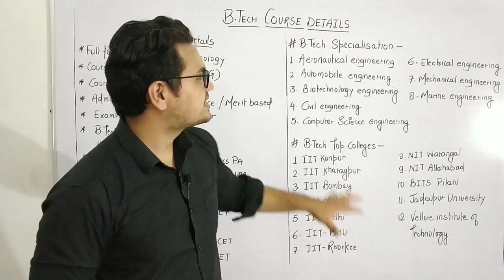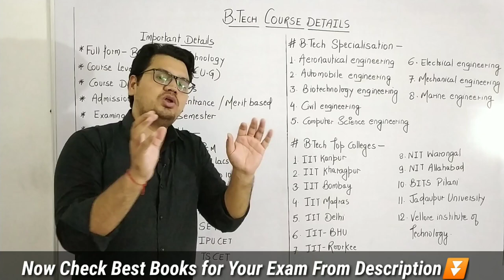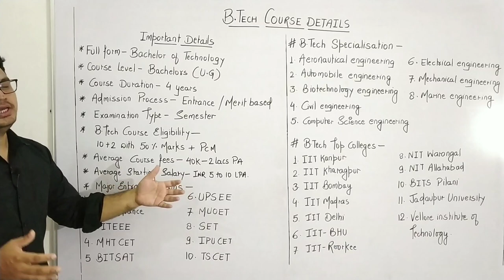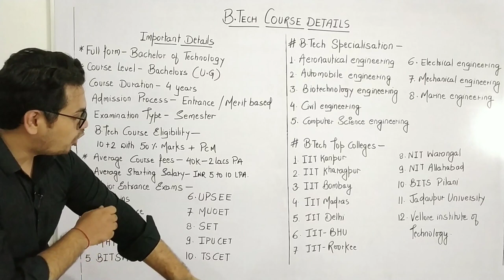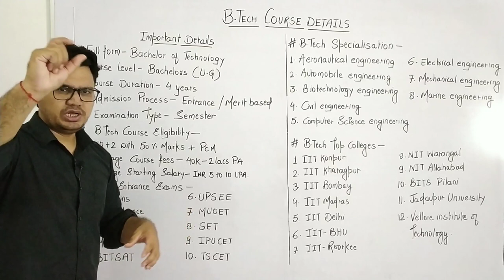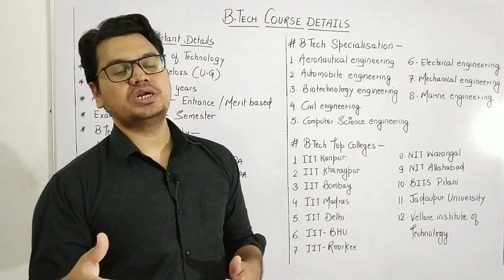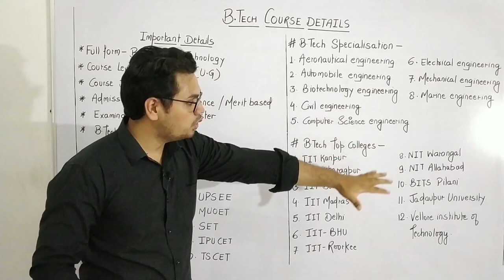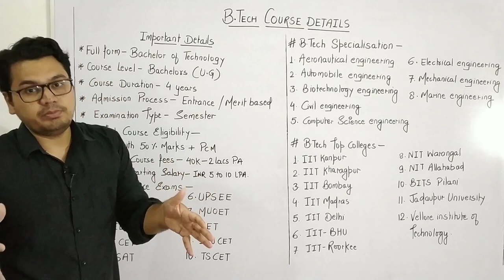B.Tech Course Details in Hindi || Career in Engineering After 12th || Best Career Guidance